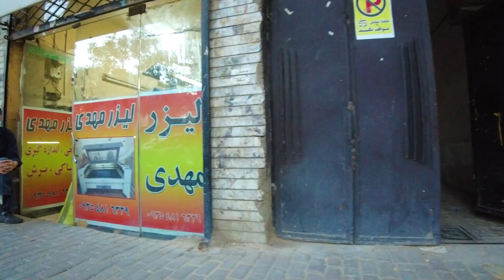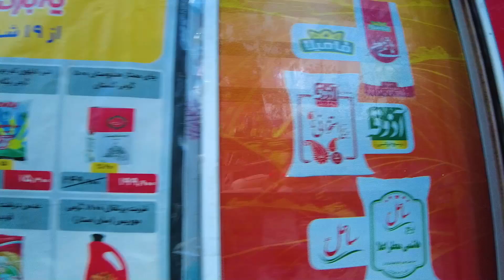IRAN Walking Tour in Tollab Neighbourhood - Ommat Square to Ommat Crossroads | ایران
Ommat Boulevard is located in the 4th district of Mashhad and passes through the neighborhoods of Javadiyeh , Hossein Abad , Koi Rad , Rezaiyeh , Itsar , Golshor and Sajjadiyeh .

And important places such as the Imam Khomeini Relief Committee of Mashhad District 4 and the Electricity Department of Mashhad District 6 are located there. Ommat Boulevard is connected to important roads such as Martyr Dr. Moftah Blvd., Vahdat Blvd., Simetri Tolab , Amirul Mominin Blvd, Mirza Kochuk Khan Blvd., East Majlisi Blvd., Nabubot Blvd.
📍 Iran | Mashhad
📆              September 2023
☀️                          Sunny
🌡                            29 ℃
🎥 Video Timeline :
 00:00 Intro

🔻Equipment Used :
 • Loptop DELL Latitude 5540 i7